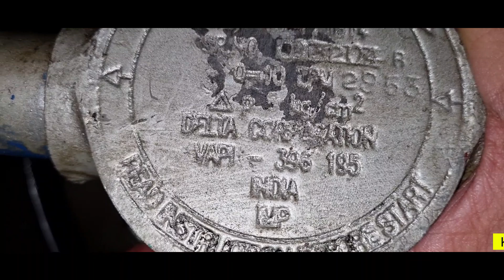HYDRAULIC PUMP में OIL SEAL कैसे CHANGE करते हैं।PUMP को ASSEMBLE कैसे करते है।hydraulic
KRISHNA AUTOMATION